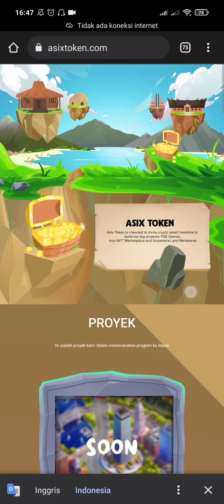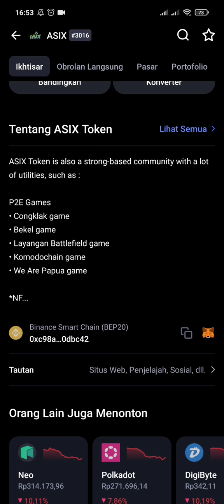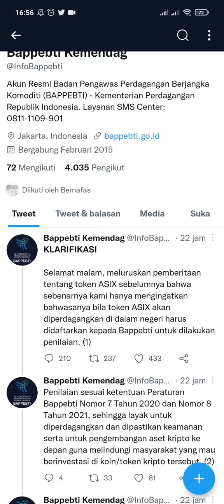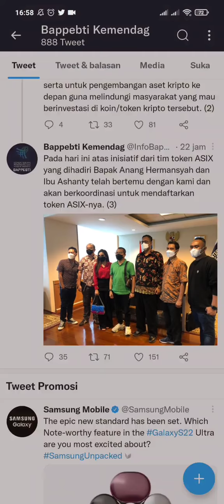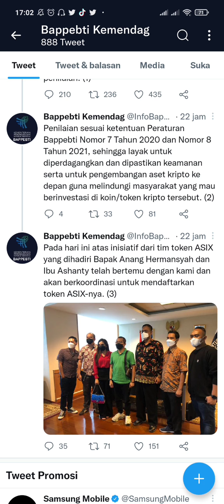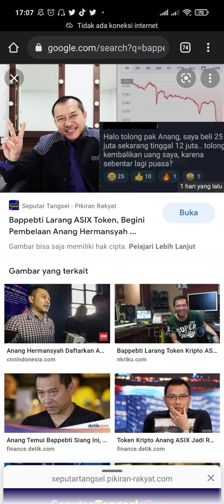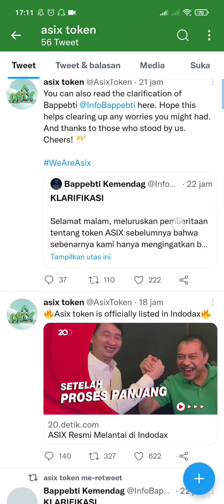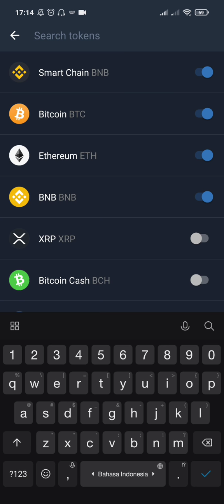Nyungsep! Developer ASIX TOKEN/ ANANG.H Segera Bertindak Cepat Dan SEGERA Listing